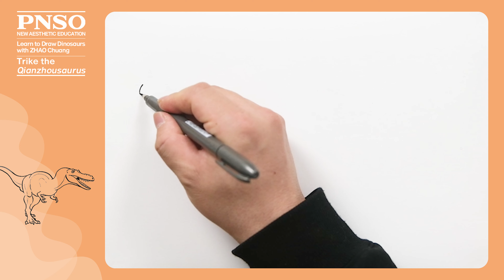033 Trike the Qianzhousaurus | Learn to Draw Dinosaurs with ZHAO Chuang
Qianzhousaurus is a tyrannosaurid dinosaur with a peculiar look. It shared some features similar to Tyrannosaurus rex. Its forelimbs have not yet been found. But through the biological affinity, we know that its forelimbs should be relatively small. Its hind limbs were relatively robust. A distinctive feature of Qianzhousaurus was its slender face, which was quite different from Tyrannosaurus rex. When drawing, we should pay attention to the length, width, and height of its face, as well as the relative head-to-body ratio, so we will not mistakenly draw it outside the paper. Check the video to find more.
X: pnso_official